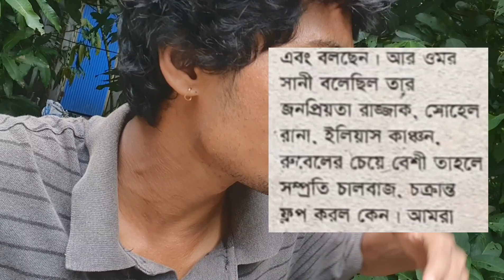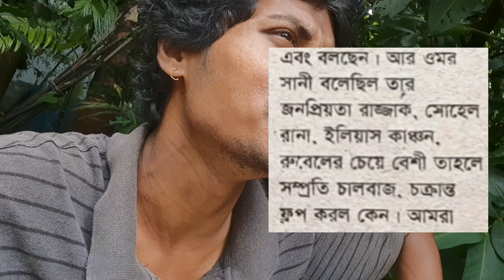রাজ্জাক, সোহেল রানা, ইলিয়াস কাঞ্চন, রুবেল এর চেয়ে আমি বেশি জনপ্রিয় বলেছিলেন ওমর সানী! পেপারকাটিংসহ!